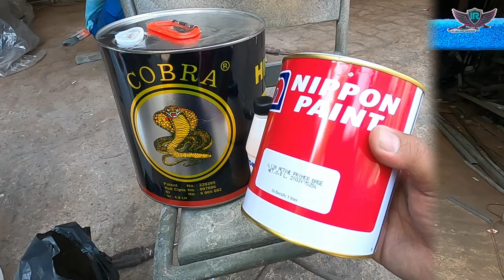5 menit yang sangat bermanfaat balkon minimalis super